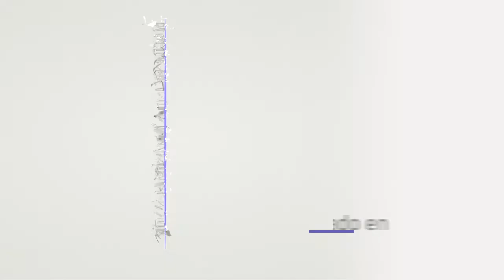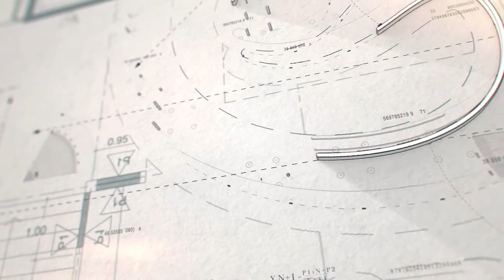logosSPMyCM V2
Video de presentación del nuevo logo de la Sociedad de Pediatría de Madrid y Castilla-La Mancha